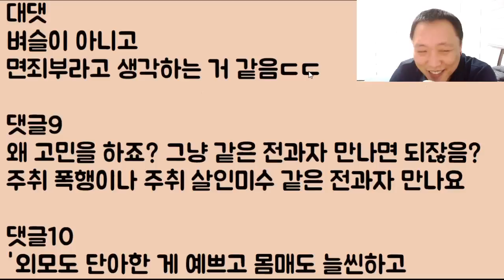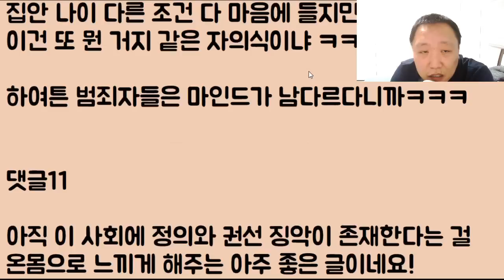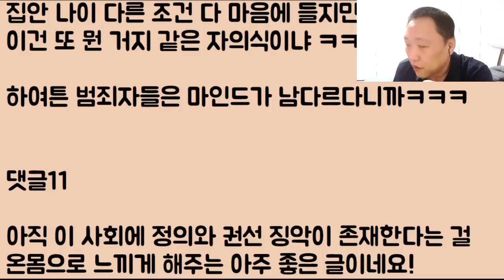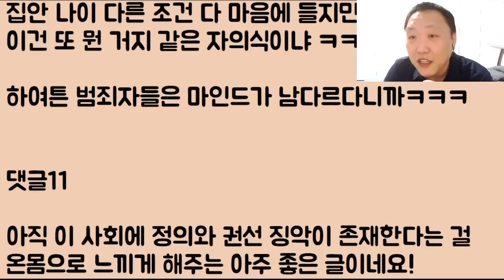[꼬시다 이 냔ㅋㅋㅋ] 내 살.인.미.수 과거 때문에 결국 결혼 거부.. 파혼당했음 아니 지금까지 반성 개 오지게 했는데 뭐야? 도대체 왜 안 봐주는 거야!!!